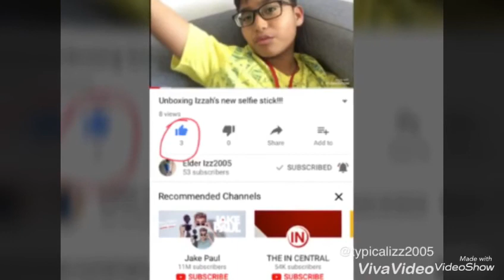Challenges at our Cousin house!!!